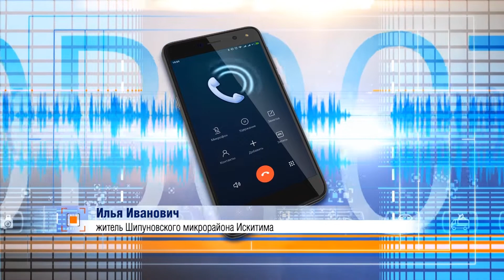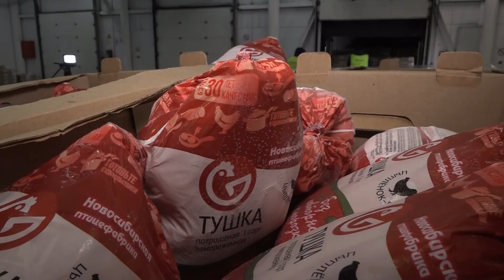Исправительного центра в Искитиме не будет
В Искитиме Федеральная служба исполнения наказания намеревалась открыть исправительный центр для осужденных. Причем в здании, расположенным между школой и детским садом. Местные жители посчитали это решение неуместным. Подробности далее.